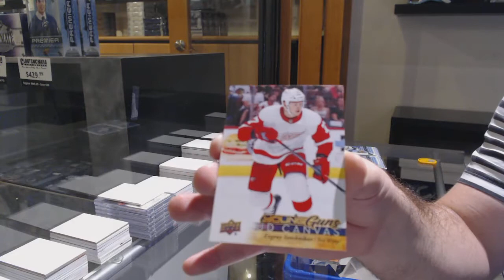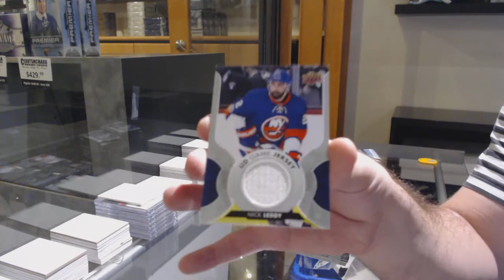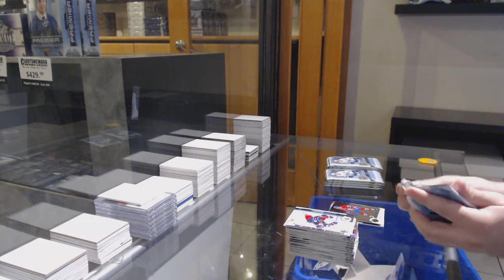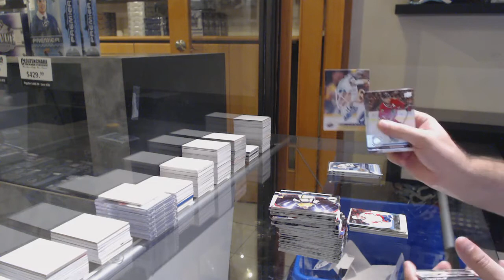EightFeetDown's 17-18 Upper Deck Series 1 Retail Hockey Box Break